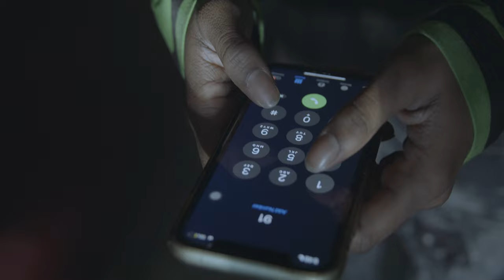Living Hell (Cosplay Cinematic)[By @Six_TheDirector & @Alpone_Da_Producer]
Starring (IG) | @Mar_Millzx3 & @K.C.TOON (Arcane Jinx)
Featuring (IG):
@X_cayn3_xx (Angry Princess)
@Sevynforluck_ (Bowsette)
@Theadrienneelyse (2B)
@MorganaCosplays (Carnage)
Venue: Criswell Mansion